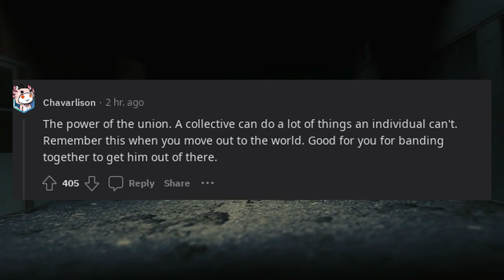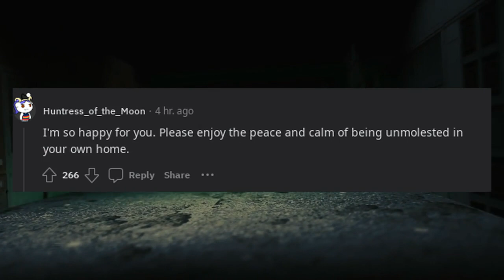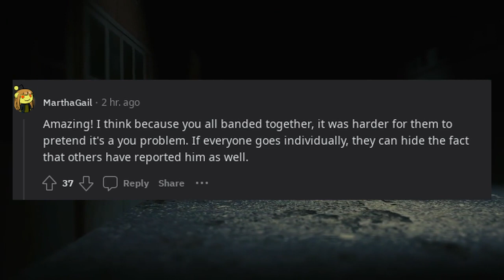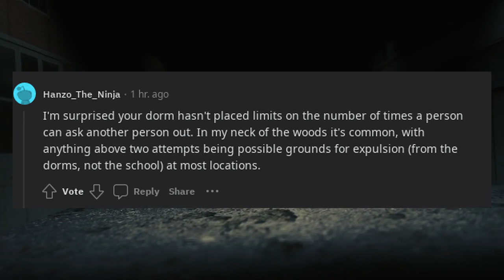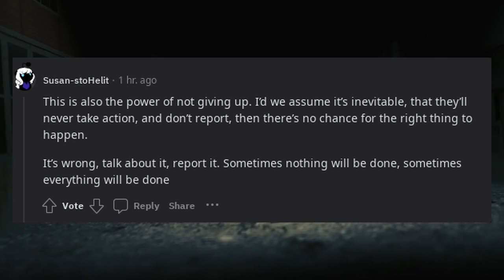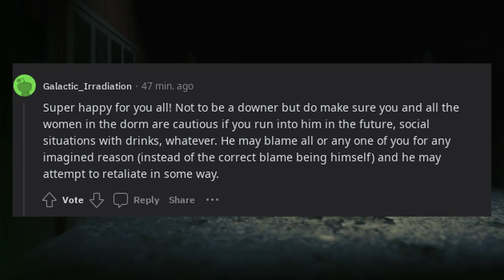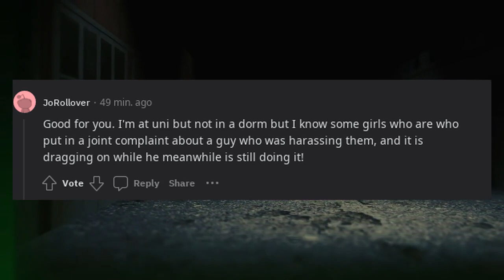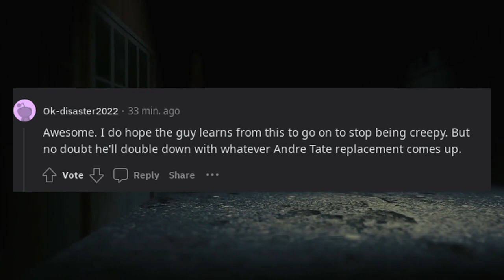We reported him and they kicked him out today.